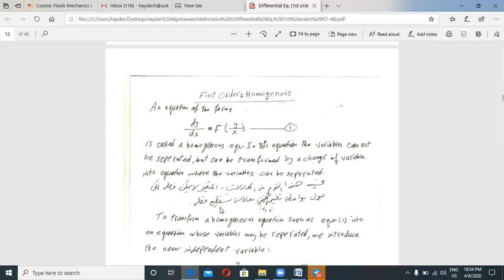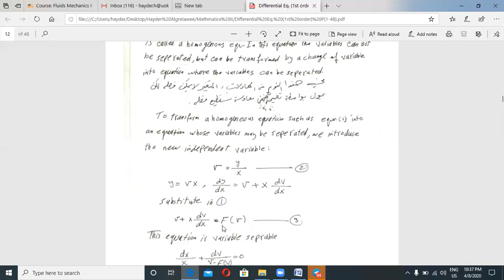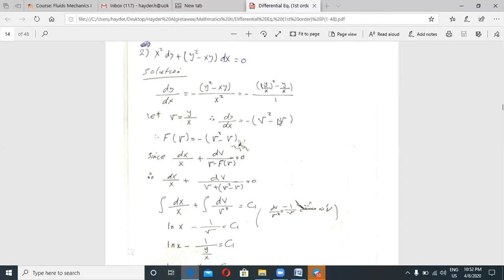Differential eq Homogenous 1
Its an academic video related to Mathematics II- Civil Eng. Subject is Differential eq  Homogenous 1